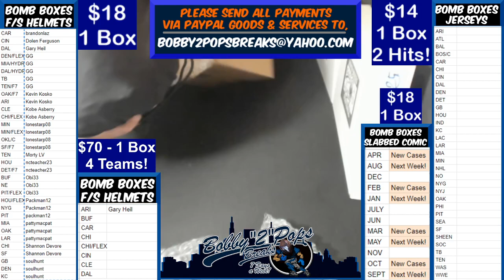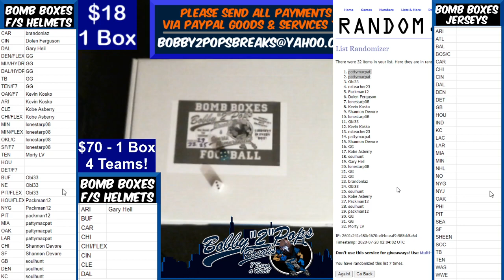7 19 20 Bomb Boxes FS Football Helmets 1 Box Break A Pterson F7 Authentic